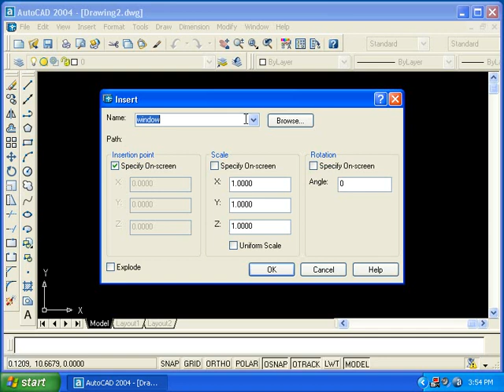AutoCad 2004 Lecture No.12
These lectures are made for the beginners so that they can learn auto cad from very basic stage. These vedios are made by Muhammad Naseer from Mandi Bahauddin and uploaded by Abdul Rahman from Gujrat(Working in District & Sessions Court, Gujrat). Pakistan
here is our contact numbers:-